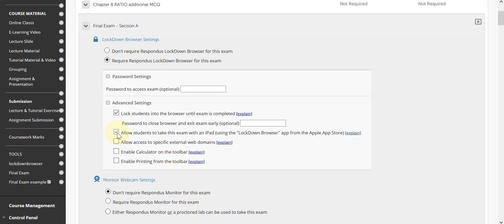Setting for Lockdown Browser in blackboard